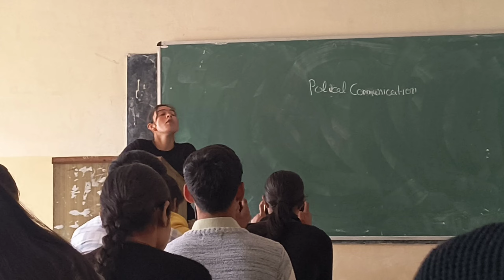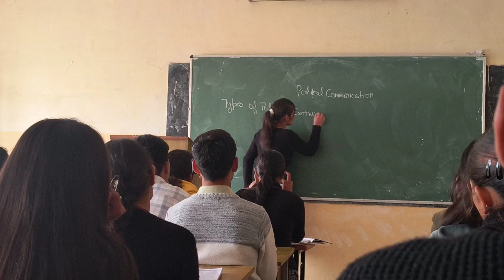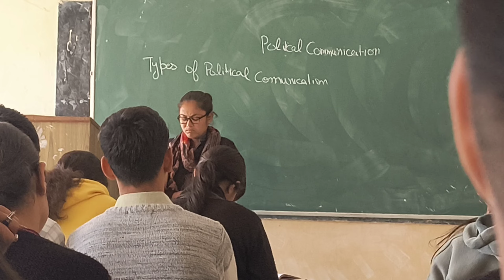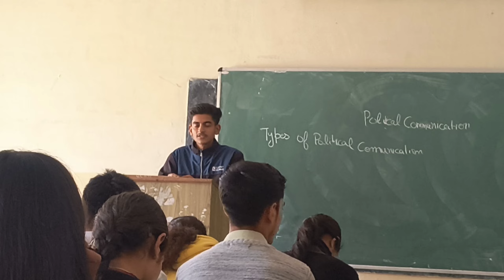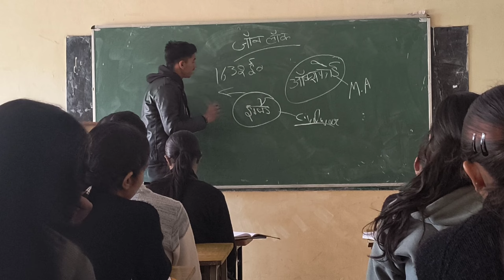देश के प्रधानमंत्री कौन हैं ? सुखविंदर सिंह सुक्खू 🤔 || CM Ko Hi PM Bna Diya 😂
यह चीज ‌20 साल बाद😱 देखने को मिली। This Thing Was Seen After 20 Years..❤️

                  😶‍🌫️ - VONIT ATTRI VLOGS -😶‍🌫️